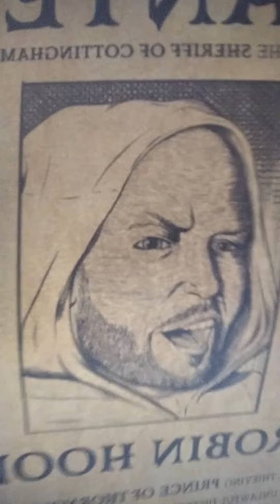Robin Hood: Prince of Thorngumbald - Wanted Poster Treasure Hunt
Robin Hood, Marian and Sister Skeg need YOUR help to evade the villainous Sheriff of Cottingham. Can you find all three wanted posters and bring them to Social on Humber Street in Hull, this Christmas?